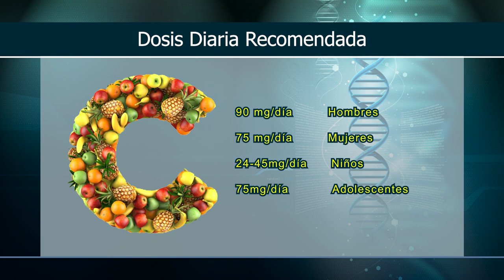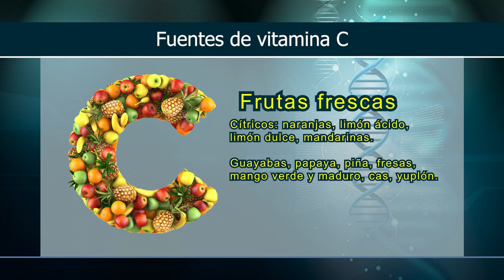Por Tu Salud | Vitamina C